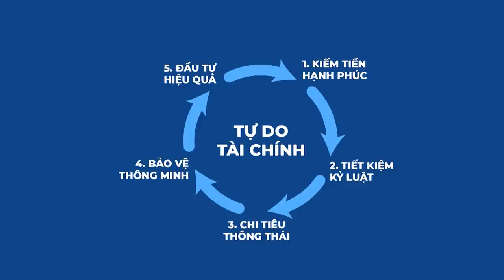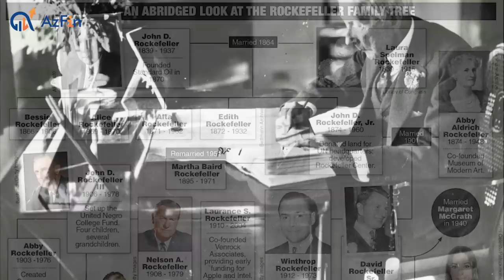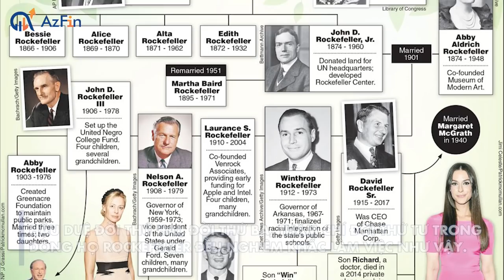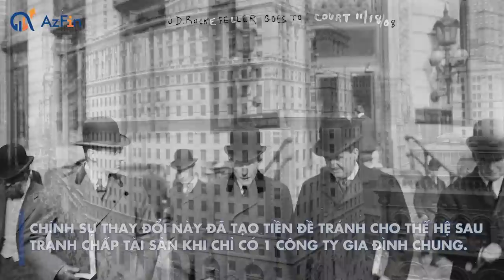NGUYÊN TẮC DẠY CON THÀNH TÀI CỦA TỶ PHÚ ROCKEFELLER: CÓ LÀM CÓ HƯỞNG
Một trong những bài học quan trọng trong gia tộc Rockefeller rèn những đứa trẻ sinh ra trong giàu có vượt qua được thử thách "vượt sướng" đó là cho con năng lực tự thân hay nói cách khác tồn tại trên nguyên tắc có làm có hưởng.
Lợi ích từ rèn trẻ trên nguyên tắc này là gì? Mời anh chị và các bạn đón nghe bài chia sẻ ngày hôm nay.